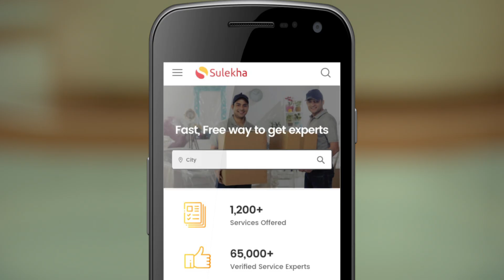Sulekha - Fast, Free way to get Experts. || Packers and Movers (Hindi)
Looking for expert Packers and Movers?

to get free quotes